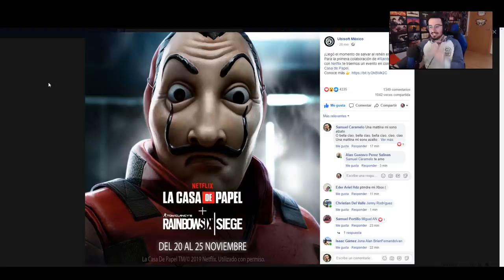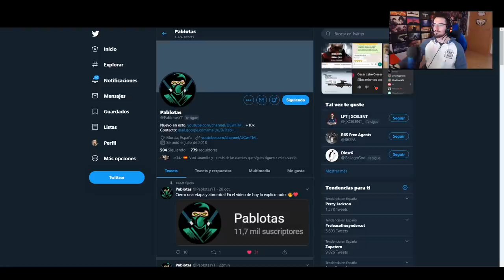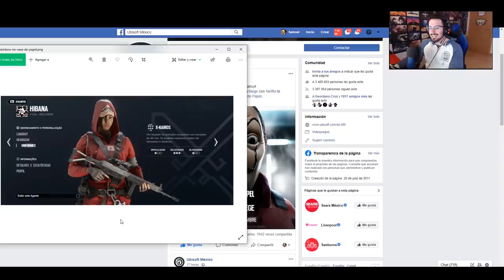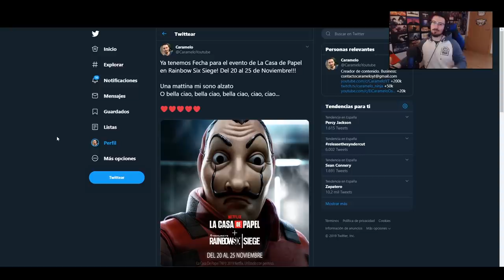FILTRADA FECHA EVENTO La CASA de PAPEL | Shifting Tides | Caramelo Rainbow Six Siege Español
Filtrada Fecha evento La Casa de Papel en este vídeo de Rainbow Six Siege español en Shifting Tides.

▬▬▬▬▬▬▬▬▬ INFORMACIÓN SETUP ▬▬▬▬▬▬▬▬▬
● CPU: Intel Core i9-9900K 3.6Ghz
● MB: Asus Prime Z390-A
● Rstón: SteelSeries Rival 300
● Cᴀsᴄᴏs: Sades A6
● Micrófono: Blue Yeti
● Fuente Alimentación: 800W Mars Gaming
● Teclado: Newskill seiryu